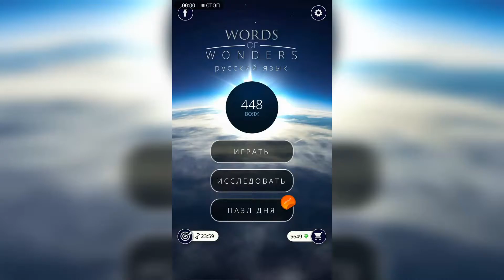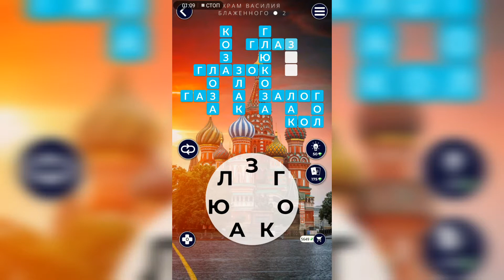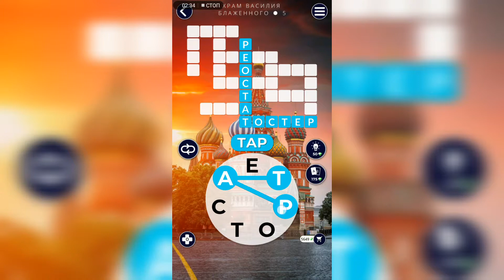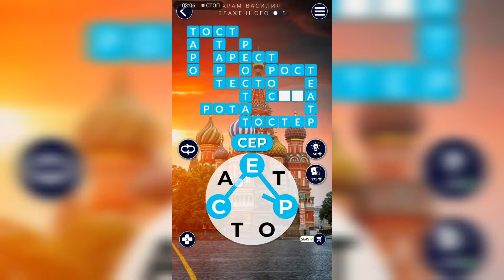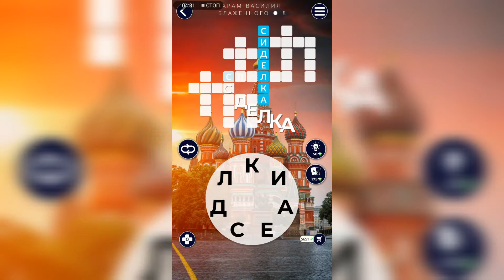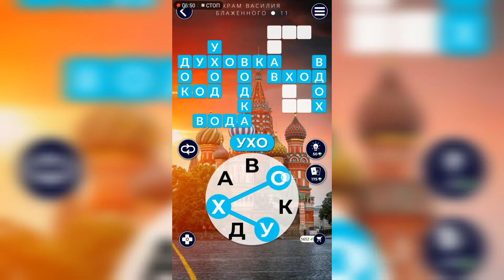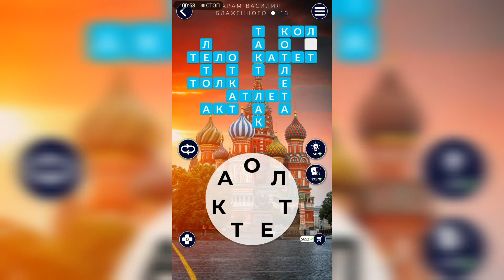WOW (WORDS OF WONDERS) на Андроид Россия / Храм Василия Блаженного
Как пройти WOW (Words Of Wonders), анаграммы, ответы, решение уровней Россия Храм Василия Блаженного

Привет, ребята!